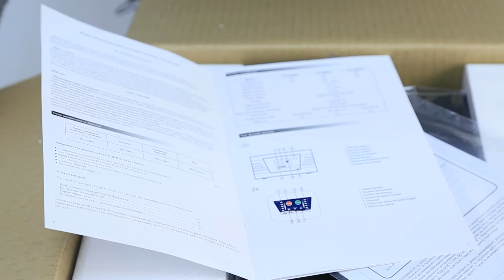ИБП luxeon ups 1000zd - обзор 2019 года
ИБП luxeon ups 1000zd - обзор 2019 года - ЦЕНА может падать == МЫ ТОРГУЕМСЯ +++ ЗВОНИТЕ == САЙТ Наша компания "Электромотор" всегда предлагает большой выбор электро оборудования.  Более подробную информацию Вы найдете на сайте .  Мы находимся в Украине, город Киев, Лесной проспект 39а. Мы всегда рады нашим покупателям. Доставляем по Украине. Наш склад находится в городе Киеве. Компании Электромотор Киев. Контактный телефон 5000888